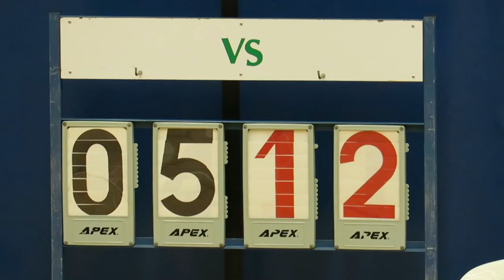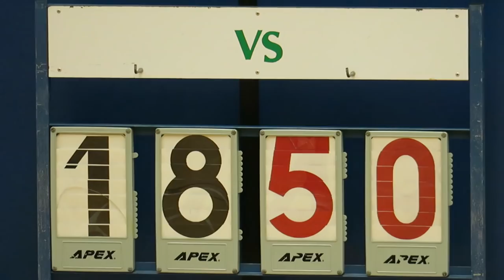寶覺vs英華(2019.3.6.九龍D1學界男子籃球丙組)精華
2019.3.6.彩虹道體育館 16:00 寶覺(白) 18 : 50 英華(黑)